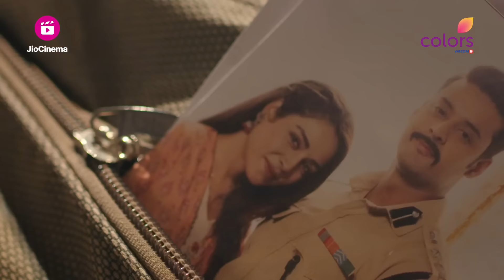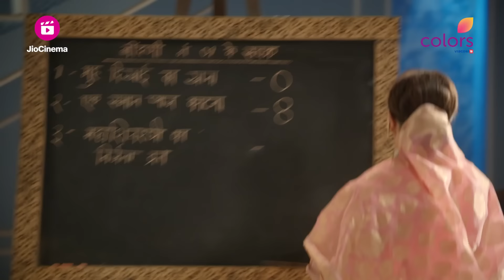Mera Balam Thanedaar | मेरा बलम थानेदार | Episode 55 | 19 March 24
Veer ने Bulbul को किया खुश Movie Tickets Book करके, Sulakshna ने Bulbul को महाशिवरात्रि का व्रत रखने और प्रसाद बनाने का कठिन कार्य सौपा

Set in Rajasthan, Mera Balam Thanedaar captures the love story of an IPS officer and a spirited teenage girl.